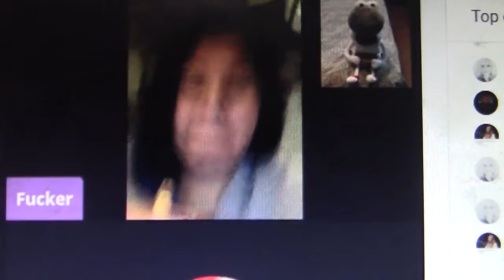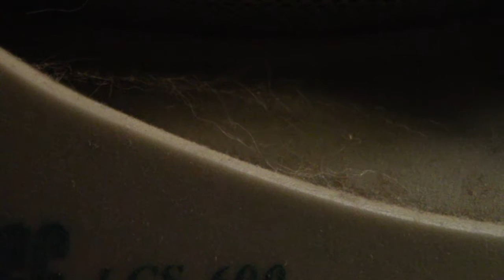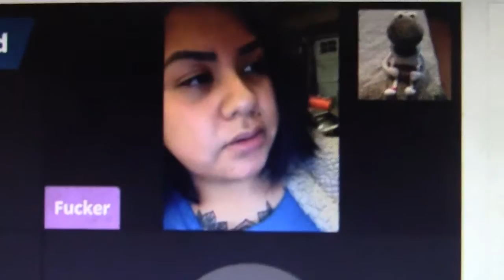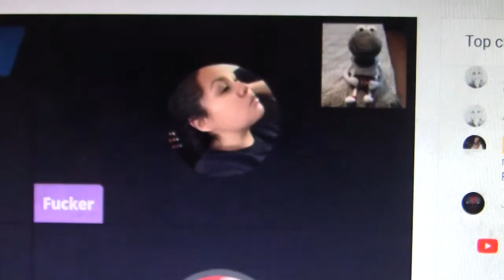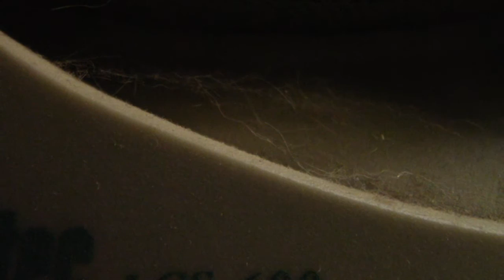Wednesday Fun on Wendy Pack Panel 4-7-2021